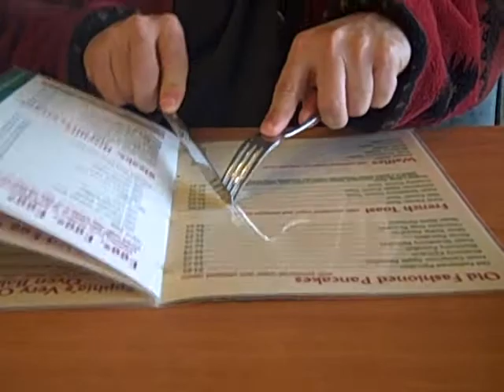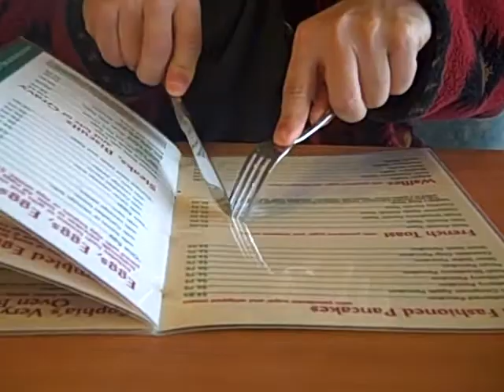IIIHOP Music Video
Sometimes your mother's "mistakes" can be the source of inspiration.
Special thanks to Tim Catchings (vocals) and  John Chessor for help with the musical arrangement.
'Have you ever been shortchanged on shrimp? It's like a dollar in the hands of  a pimp."